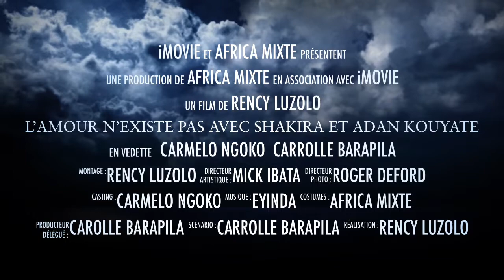L’amour N’existe Pas Avec Shakira Et Adan Kouyate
L’amour n’existe pas avec Shakira et Adan kouyate dans une histoire bouleversante de deux orphelins abandonnés au Maroc.